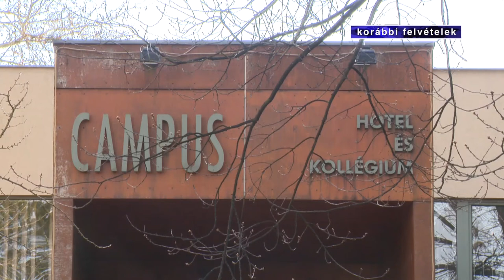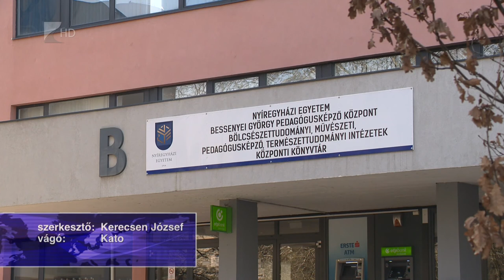Kollégium teljes kapacitással - Kölcsey Televízió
Minden jelentkezőt felvehettek a Nyíregyháza Egyetem kollégiumába, így összesen 301 hallgató foglalhatja el szálláshelyét a napokban. A külföldiek számára is biztosítottak a szobák, nekik szükség esetén karantént is tud biztosítani az intézmény. A kollégiumban szellősebben helyezik el a hallgatókat és fokozottan ügyelnek a rendszeres fertőtlenítésre is.